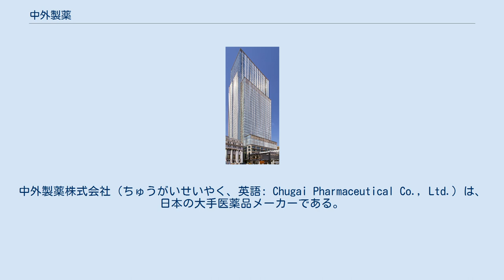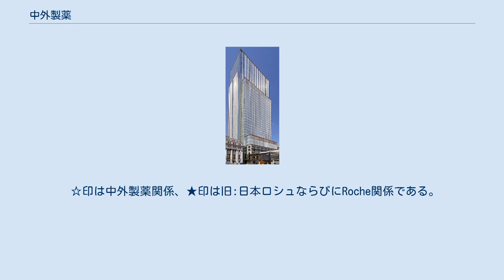中外製薬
エフ・ホフマン・ラ・ロシュ
中外製薬株式会社（ちゅうがいせいやく、英語: Chugai Pharmaceutical Co., Ltd.）は、日本の大手医薬品メーカーである。
 2002年、スイスの大手医薬品メーカー、エフ・ホフマン・ラ・ロシュ（Fritz Hoffmann-La Roche）との「戦略的アライアンス」に基づきロシュグループ傘下。
ロシュの創薬品と、旧来の中外製薬のバイオ医薬による開発力とのシナジー効果による開発パイプラインを有す。
なお、資本構成上はロシュグループが過半数の株式を保有し、実質的にはロシュによる買収であるが、当時のCEO・COOであった永山治は「買収ではなく戦略的提携」と発言。
現在も東証一部上場を維持するなど、一定の独立性は維持している。
 2014年12月1日に新しいスローガンとして、「創造で、想像を超える。（英文:INNOVATION BEYOND IMAGINATION）」が策定された。
 一般大衆薬事業をライオンに営業譲渡するまでの主力商品で著名なものはバルサンや栄養ドリンクのグロモント、中外アルペン、中外胃腸薬、新中外胃腸薬、エフィール、ゼノール等がある。
 ☆印は中外製薬関係、★印は旧:日本ロシュならびにRoche関係である。
なお、親会社のFritz Hoffmann-La Rocheについては「Roche」とする。